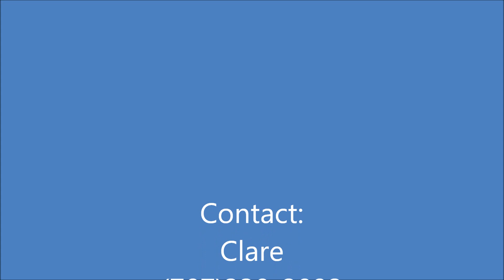Rudy Vaulting Schooling